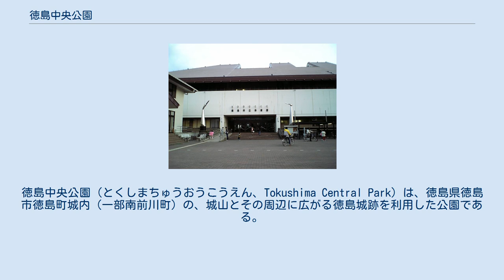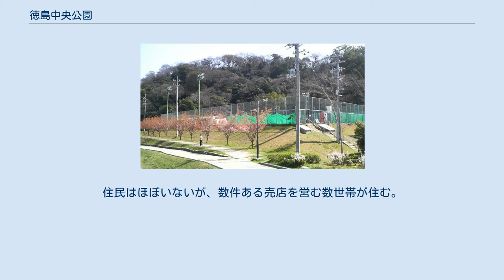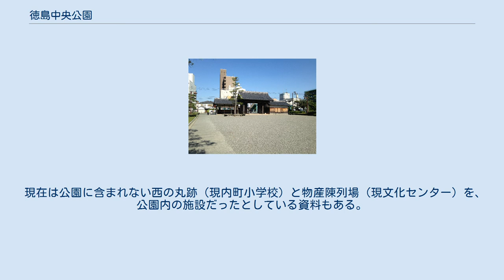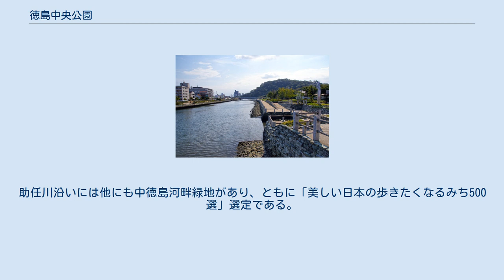徳島中央公園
徳島中央公園（とくしまちゅうおうこうえん、Tokushima Central Park）は、徳島県徳島市徳島町城内（一部南前川町）の、城山とその周辺に広がる徳島城跡を利用した公園である。
1906年に開設された。
 旧称・通称徳島公園。
 徳島市のほぼ中心、徳島駅の北方の助任川沿いに位置する。
旧徳島城の大半を敷地とするが、江戸時代の徳島城はより広く、現徳島町城内のほぼ全域を占めていた。
また逆に、徳島城には含まれない助任川対岸の助任川河岸緑地も徳島中央公園の管轄である。
徳島市内町小学校は、東西北3方を徳島中央公園に囲まれているものの、公園の一部ではない（ただし公園開設時はこの地は園内だった）。
 中央を城山が占め、城山と堀川により、平地は大きく西・東・南に分かれている（開設時は西区・東区・南区と呼ばれた）。
 かつての蜂須賀桜を偲ぶべく随所（特に南部のお花見広場）に桜が植えられており、花見の時期などになると多くの人で賑わう他、4月～7月頃にかけては8月の本番に向けた阿波踊りの練習が公園内の各所で行われている。
城山を一周するランニング・ウォーキングコースがある。
 園内各地に「徳島彫刻集団」による彫刻が野外展示され、毎年交換されている。
 徳島市内町小学校には卒業時、徳島中央公園敷地内にタイムカプセルを埋める習慣がある。
 用地のほとんどは市有地だが、一部は財務省管轄の国有地である。
住民はほぼいないが、数件ある売店を営む数世帯が住む。
 徳島公園として開設したが、1977年徳島中央公園に改称した。
 「徳島城址を愛する会」による「徳島城公園」または「徳島城址公園」への改名運動がある。
 1906年開設。
本多静六と本郷高徳の設計による。
彼らは日比谷公園の設計も手がけており、徳島公園は日比谷公園に次ぐ日本で2番目の西洋風公園となった。
当初の面積は18.5ha（現在は20ha）で、広さは日本で5指に入った。
 現在は公園に含まれない西の丸跡（現内町小学校）と物産陳列場（現文化センター）を、公園内の施設だったとしている資料もある。
 なるべく、城山を中心とし東→南→西と時計回りに記載する（最後に城山）。
 移転改名等して現存する施設を含む。
廃止または転出順。
 徳島中央公園の一部で、新町川水際公園に続く第２弾の親水公園である。
「ふるさとの川モデル事業」により徳島県が護岸工事をし、徳島市が公園工事を行 った。
助任川沿いには他にも中徳島河畔緑地があり、ともに「美しい日本の歩きたくなるみち500選」選定である。